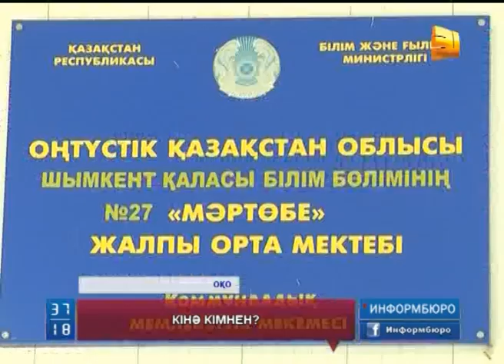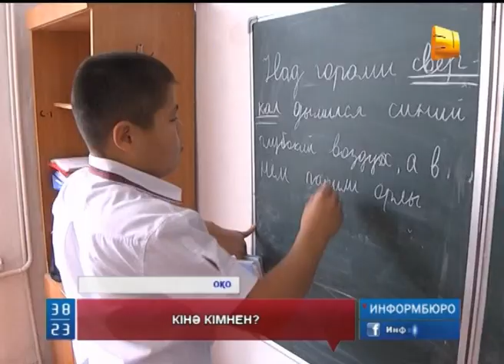ОҚО-да оқушы ұстазының жазасыз қалмауын сұрайды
Оңтүстік Қазақстан облысында "Тақырыпты қайталап сұрағаным үшін соққыға жығылдым" деген оқушы ұстазының жазасыз қалмауын сұрайды.  №27 Мәртөбе мектебінің 11 сынып оқушысы Дәулет Құлтай директордың тәрбие ісі жөніндегі орынбасары Мұхтар Имашевтың аяусыз соққысынан соң есінен танып қалғанын айтады.